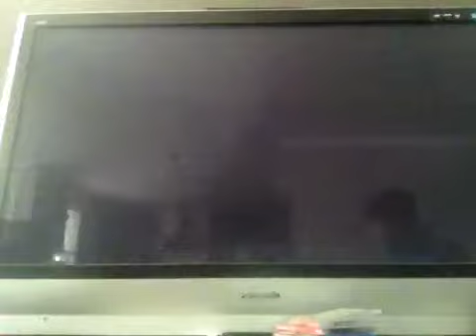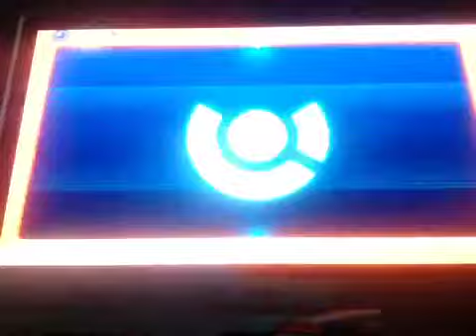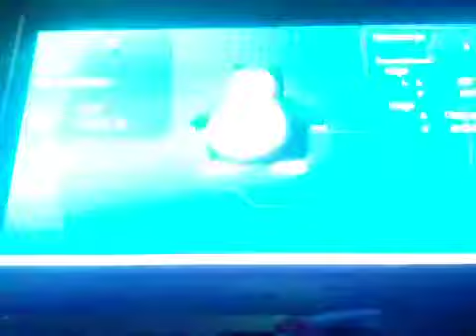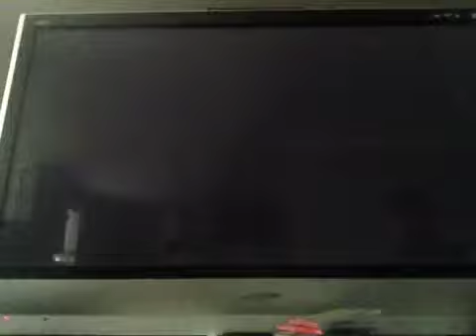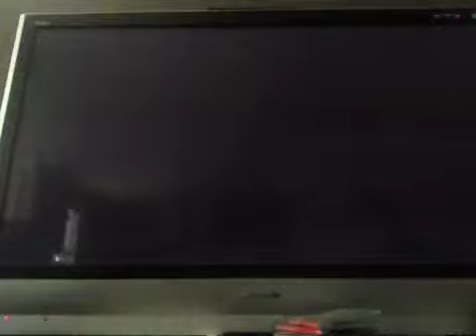Pokemon Let's Go Pikachu: Episode 32: MEWTWO & A WEIRD GIRL! (Postgame: Cerulean Cave, Green Battle)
Our postgame journey starts in Episode 32 of our playthrough, where we explore Cerulean Cave, catch MEWTWO, and battle Green, a weird girl who wants to catch me!  Eeek!